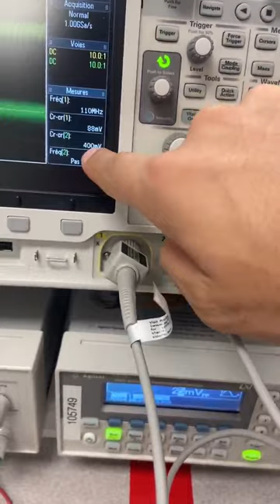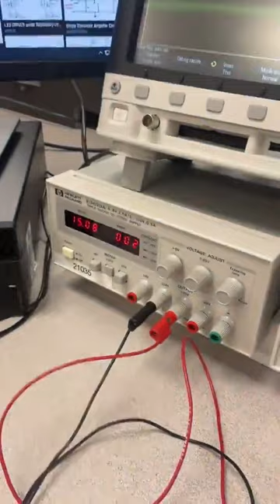Amplificateur classe A